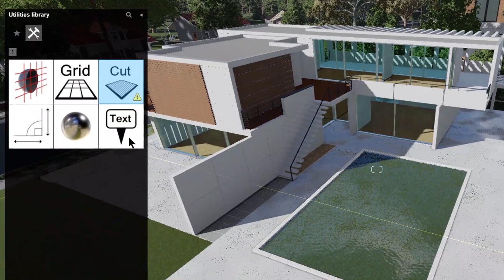Lumion 10: Recortes de paisaje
En este tutorial en español, te mostramos la nueva herramienta recortes de paisaje de Lumion 10.

Cuando el proyecto tiene un subsuelo que tiene que visualizarse, la nueva herramienta de recortes de paisaje puede cortar de forma instantánea un agujero a medida en un paisaje de Lumion.